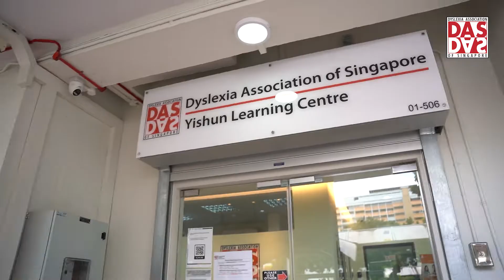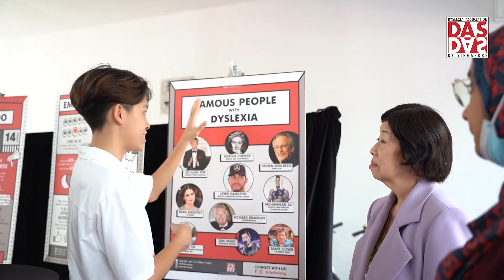Official Opening of DAS Yishun Learning Centre 2022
With the new and improved learning centre, DAS continues to support more students in receiving the appropriate intervention for their learning challenges residing in Yishun and its vicinity.

Thank you Minister of State Assoc Prof Muhammad Faishal Ibrahim for gracing our event and officiating the opening of the new DAS Yishun Learning Centre. We also want to thank Lee Foundation, Singapore Island Country Club and Micron Technology for their kind and timely donations, making this endeavour possible.

Come visit us at Block 741, Yishun Avenue 5! 🙌